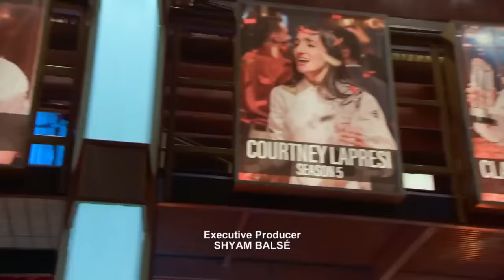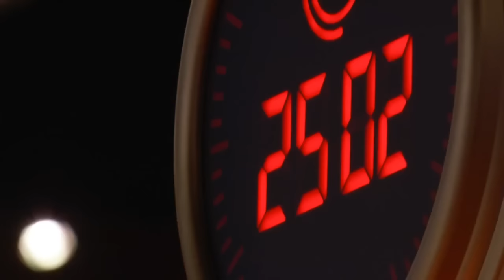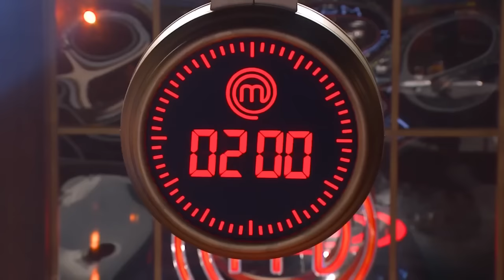Masterchef (back to win) season 12 episode 2